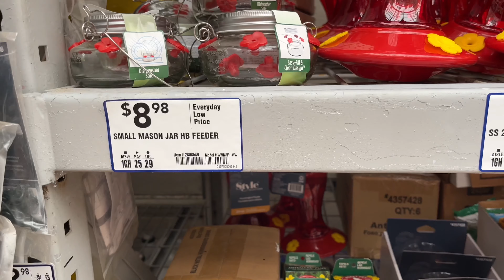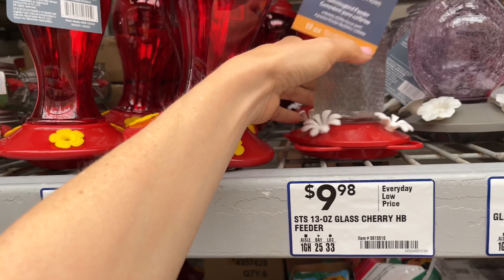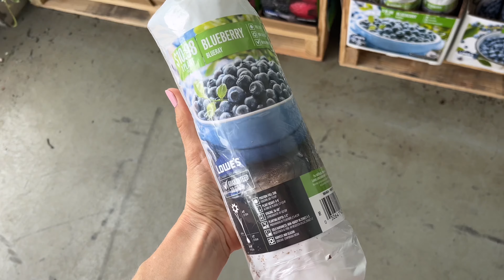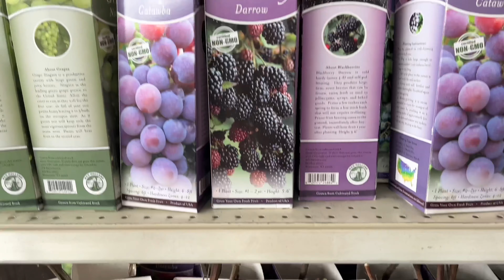Garden Center Shopping + Tour My Garden!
Why does the garden center ALWAYS get me! It never fails I go in for something small and end up buying out the whole garden center! Long story short - I’m now adding dahlias, blueberries and blackberries to the garden!

The bean and corn seeds have gone in, and I explain using permaculture methods, as well as triangular planting methods, to plant the garden.

Now that it’s all planted - come take a look and see what’s in my garden in a full garden tour!

00:00 Intro
3:59 Garden Center Shopping
12:39 Planting
22:48 Garden Tour